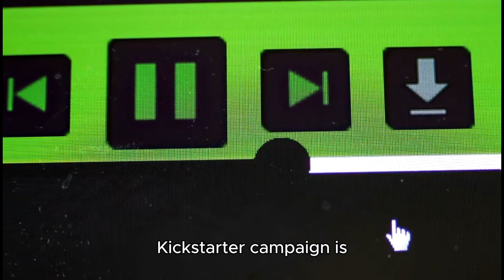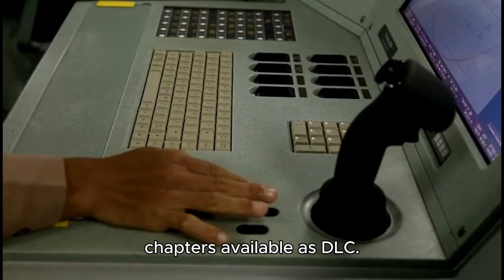CottonGame Unveils Sunset Hills: A Hand-Drawn Narrative Puzzle Adventure